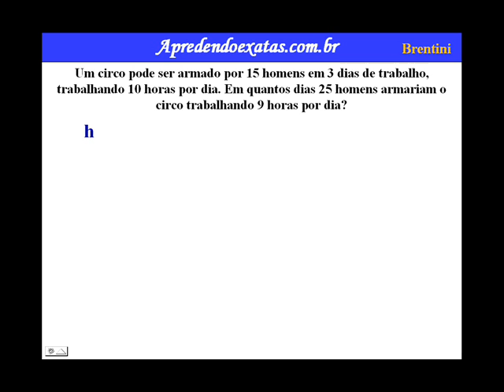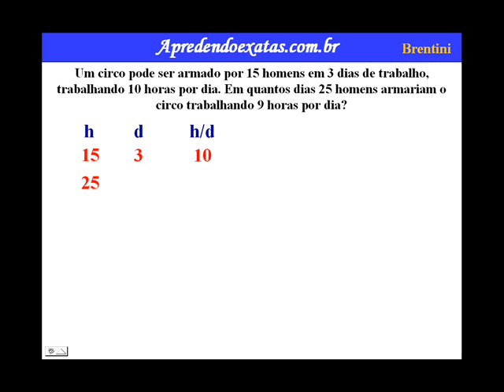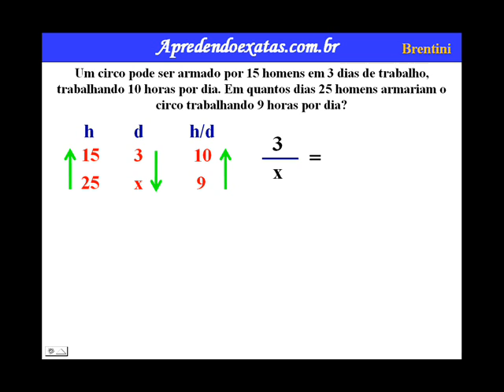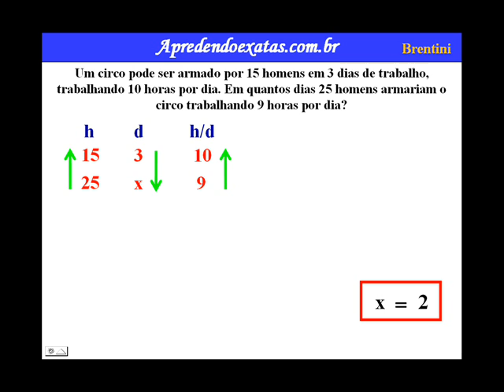Regra de Três Composta 1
A regra de três composta é utilizada em problemas com mais de duas grandezas, direta ou inversamente proporcionais.